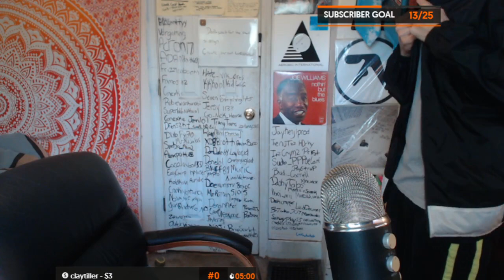Hip hop Reactor Reacts to Tame Impala - It Might Be Time